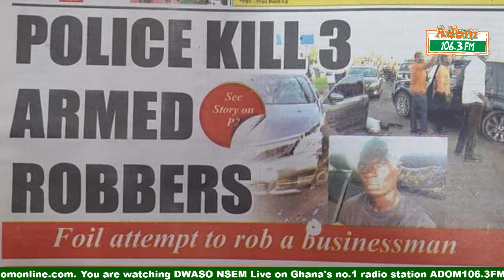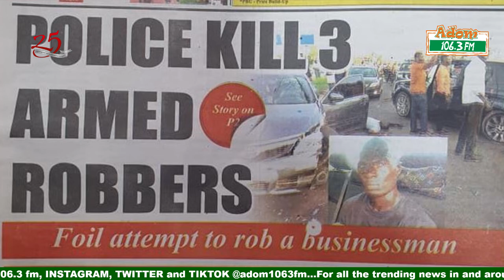Police kill 3 armed robbers ...Foil attempt to rob a businessman (10-08-21)